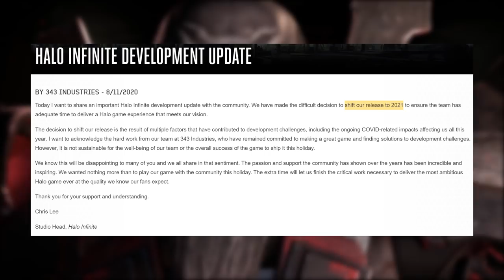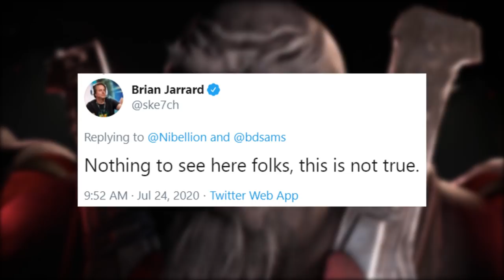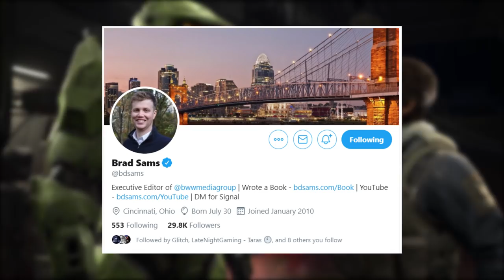Halo Infinite Released in Pieces to Meet Xbox Release Date? Microsoft Confirms They Tried! Halo News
Halo Infinite Released in Pieces to Meet Xbox Release Date? Microsoft Confirms They Tried! Halo News! In this Halo Infinite news update we discuss how Microsoft almost released Halo Infinite without multiplayer or Halo Infinite campaign at launch. 343 Industries and Microsoft, according to Phil Spencer the Head of Xbox, considered launching Halo Infinite in pieces to hit 2020 Xbox Series X release date. Brad Sams reported that Halo Infinite release without multiplayer was a possibility to later be shot down by 343 Industries. Though it looks like that Halo Infinite leaked information was correct as some point. I'm glad 343 Industries and Microsoft decided Halo Infinite delayed was a necessary step and how releasing Halo Infinite not a total package would be detrimental to Halo Infinite release date and the Halo franchise as a whole. Halo Infinite delayed until 2021 with no Halo Infinite release date confirmed.

Eurogamer Microsoft considered launching Halo Infinite in pieces to hit 2020 launch